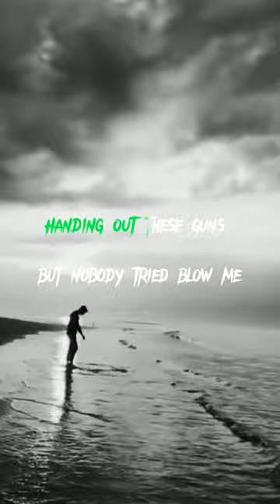Seon- Never been alright ❣️/status/ overlay short videos